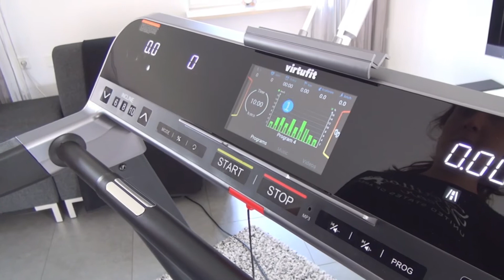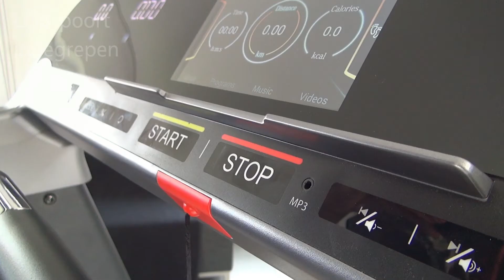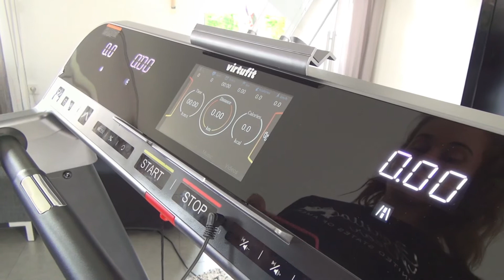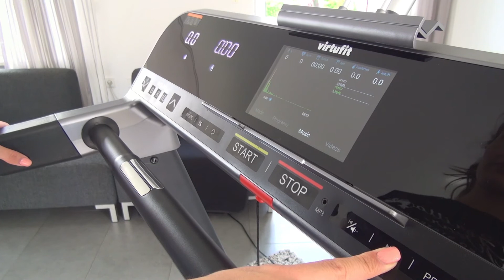VirtuFit TR-500i Loopband (met ingebouwde speakers)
De VirtuFit Elite TR-500i Loopband is ontworpen voor serieuze hardlopers.  De loopband is gemaakt voor intensief gebruik. De VirtuFit Elite TR-500i Loopband heeft 30 programma's om jezelf uit te dagen en je oefeningen te variëren. Tussen deze programma's zitten 24 voorgeprogrammeerde trainingen, 3 gebruikersprogramma's, 2 hartslag gestuurde trainingen en een vetmeting programma.
Gebruik daarnaast de MP3 aansluiting en ingebouwde speakers om lekker te sporten op jouw muziek!

VirtuFit
Het Nederlandse fitnessmerk VirtuFit staat garant voor uitstekende kwaliteit. De fitnessapparaten en fitnessartikelen zijn vervaardigd uit kwaliteitsmaterialen en daarnaast is er veel aandacht besteed aan gebruikersgemak, design en uitgebreide functionaliteiten.

Check onze socials!

Bij Fitwinkel kun je alles vinden om jouw persoonlijke sportieve doelen te bereiken. Zo hebben we alles op het gebied van fitnessapparatuur en fitnessartikelen. Ook kun je hier terecht voor fitness kleding en voeding. Vragen? Wij geven je graag vrijblijvend deskundig advies in één van onze winkels of online!